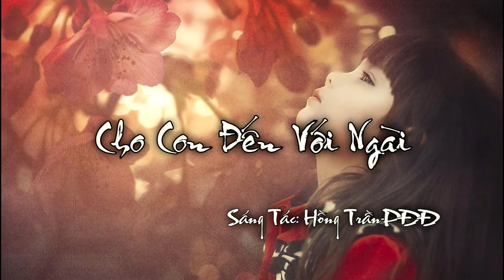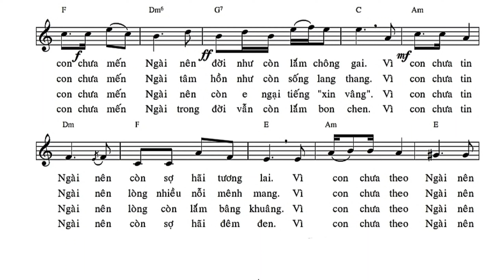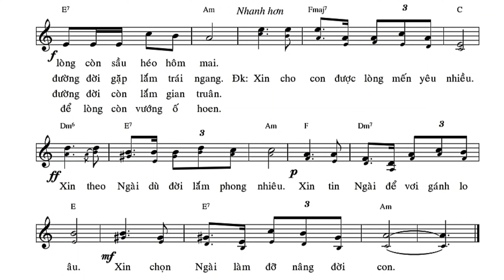Cho Con Đến Với Ngài || Hồng Trần - Phạm Đình Đài ( Hiệp Lễ Chúa Nhật 21, 22 Thường Niên A )